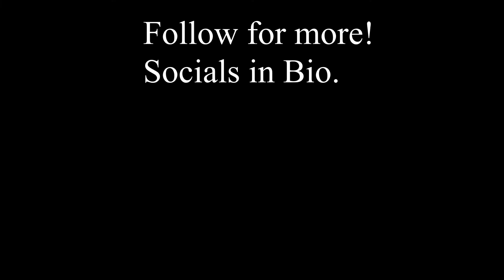Is This Ready Or Not Challenge IMPOSSIBLE!?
Is this an IMPOSSIBLE challenge for readyornot? Feels like it lol
Links to my other socials are on twitch, where I film these live :)